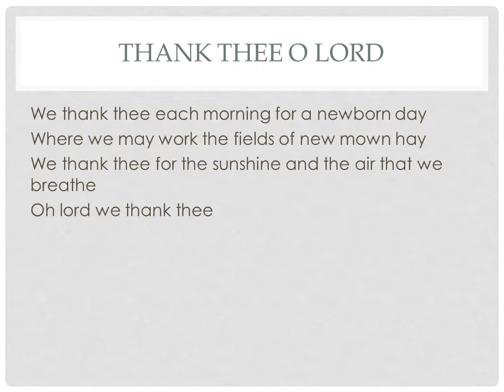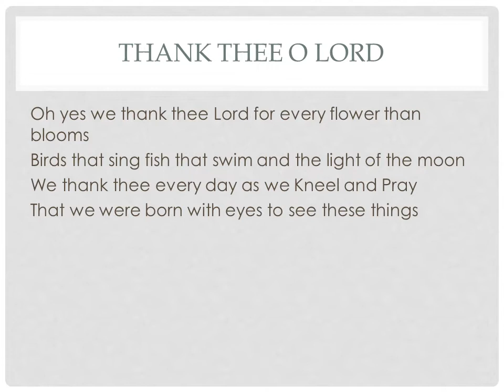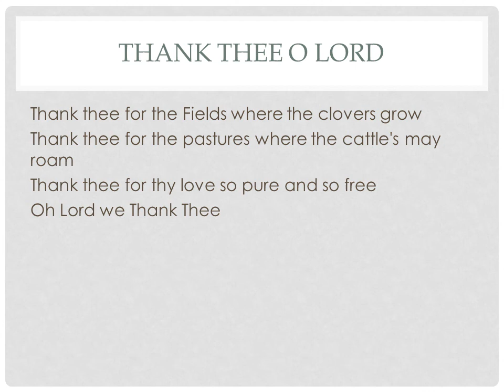THANK THEE O LORD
THANK THEE O LORD SUNG BY KINGSLY ORIGINALLY BY JIM REEVES FOR LISTENING PURPOSES